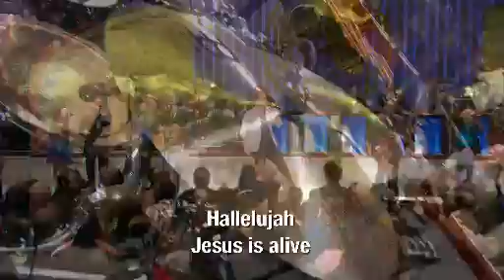Lakewood Church Worship - 11/27/11 11am - I Am Forgiven - Resurrection Power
Lakewood Church Worship
11/27/11 11am service

Worship Leaders:
Israel Houghton
Micah Massey
Adam Ranney

Songs:
I Am Forgiven
Resurrection Power

Band:

Larry Ratajczak - Piano
William Garcia - Keys
Michael Hodge - Elec. Guitar
Joel Camey - Elec. Guitar
Jonathan Osteen - Acoustic Guitar
Abel Orta - Bass
Javier Solis - Percussion
Jonathan Camey - Drums
James Williams, III - Trumpet
Omar Martinez - Trumpet
Randy Allison - Sax
Michael Donohue - Trombone